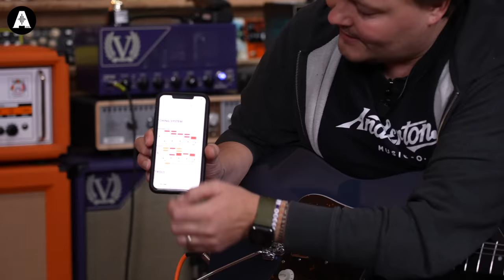NEW Ibanez Vintage-Inspired AZ Guitars - Versatile Specs for the Traditional Player!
👆 Introducing the new Ibanez AZ-N guitars, these vintage-inspired versions of the acclaimed AZ models are perfect for traditional players looking for something a little more modern! With an incredible set of Seymour Duncan pickups, Roasted Maple necks, Gotoh locking tuners & a genuine bone nut, the Ibanez AZ-N range is ideal for virtuosos looking for superb tonal versatility and sublime playing performance in equal measures.

↪️ Episode Guide ↩️
» 0:00 Intro Jam Between Rabea & Pete
» 1:23 Ibanez AZ2204 Prestige Specs
» 4:45 Switch Options
» 8:42 Ibanez AZ2204 Prestige Demo
» 13:13 Ibanez AZ24027 7-String Specs
» 15:53 Ibanez AZ24027 Demo
» 21:15 7-String Riffage from Rabea!
» 21:56 Outro Jam